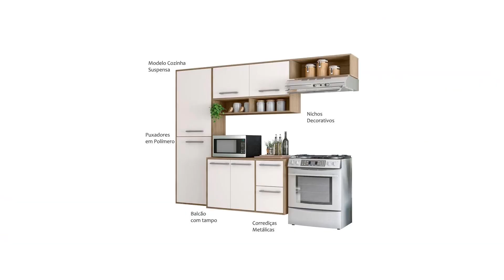MÓVEIS EM OFERTAS NA CASAS BAHIA - PROMOÇÕES DE MÓVEIS PRO LAR COM DESCONTOS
*MÓVEIS *CASAS BAHIA *OFERTAS *PROMOÇÕES